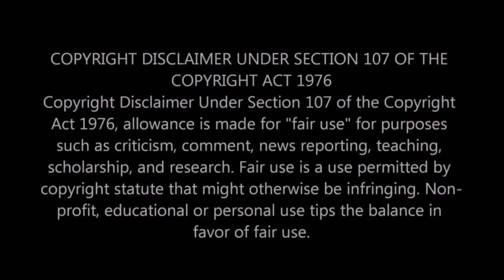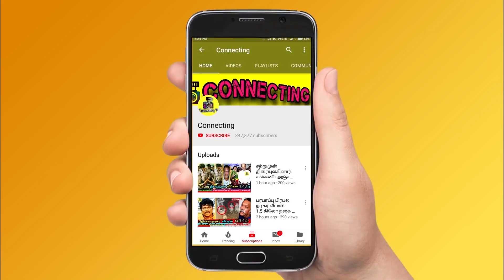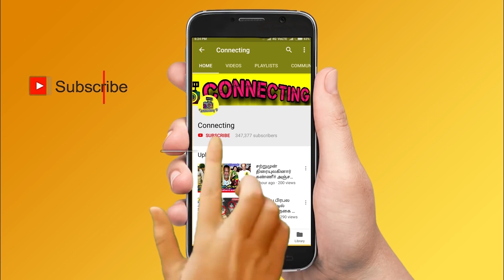குறும்படத்தில் சிக்கிய Thamarai - Raju க்காக கிழித்தெடுத்த Kamal ! Bigg Boss Tamil 5 ! Vijay Tv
குறும்படத்தில் சிக்கிய Thamarai - Raju க்காக கிழித்தெடுத்த Kamal ! Bigg Boss Tamil 5 ! Vijay Tv ! Kamal Haasan ! Bigg Boss Tamil Season 5 | 1st January 2022 - Promo 1 |  Bigg Boss Tamil Season 5 | 1st January 2022 - Promo 2 |  Bigg Boss Tamil Season 5 | 1st January 2022 - Promo 3 | Bigg Boss 5 Tamil 90th day - Promo ! thamarai priyanka kurumpadam ! raju thamarai kurumpadam ! | Bigg Boss Tamil Season 5 - Ticket to finale task ! ticket to finale points table ! Amir vs ciby | amir won the ticket to finale ! Amir and ciby fight in ticket to finale last task ! Amir got the ticket to finale ! Amir became the 1st finalist of bigg boss tamil 5 ! Amir is the winner of ticket to finale task ! Ticket to finale task !

Bigg Boss Tamil 5 ! Kamal show thamarai kurumpadam in front of housemates and revealed truth about raju priyanka thamarai issue

kamal revealed thamarai kurumpadam about priyanka in political task said by raju in bigg boss 5 tamil

Thamarai lie tape caught by kamal haasan and exposed thamarai real face on priyanka in bigg boss tamil 5

Bigg Boss tamil 5 | Bigg boss 5 tamil - Amir won the ticket to finale and became the 1st finalist of Bigg boss tamil 5

Amir is the winner of ticket to finale tasks and got the golden ticket to become the 1st finalist of bigg boss tamil 5

Amir vs ciby in the last ticket to finale task ! Amir vs ciby fight in ticket to finale task

Amir won the golden ticket and march toward the final week of bigg boss tamil 5

Amir Pavani and priyanka issue in ticket to finale task

Amir and priyanka clash by pavani issue and said that amir is playing game using pavani's love

Amir said priyanka is what doing is fake by having love on me

Raju throw paint ball on priyanka's cutout and priyanka take revenge on raju which was revealed in promo 1

Raju vs priyanka in ticket to finale task in which priyanka try to take revenge on raju

Thamarai selvi vs priyanka now priyanka vs raju in paint ball task

Kamal gave red card to Thamarai selvi for fighting with priyanka

kamal gave red card and scold thamarai selvi for behaving arrogant on priyanka in ticket to final task

Priyanka decided not to speak with thamarai anymore untill the show ends

Priyanka said thamarai was the one hit me first ! I am not going to speak with her anymore as I don’t want to get humiliated every time

Due to priyanka and thamarai fight - bigg boss gave redcard to thamarai selvi and make her to walkout of the show

Due to priyanka and thamarai fight - Kamal sir gave redcard to thamarai selvi and make her to walkout of the show

Bigg Boss tamil 5 online official voting:
Raju - 23.67%
Priyanka - 15.25%
Niroop - 13.78%
Pavni - 10.31%
Thamarai - 10%
Ciby - 9.48%
Amir - 9.38%
Sanjiv - 8.12%